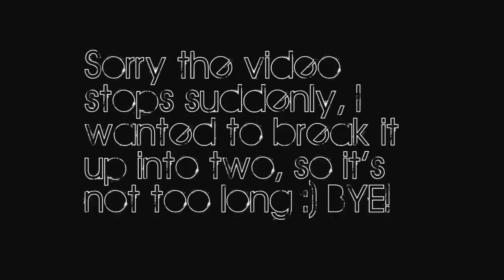Not Another Let's Play, Ep 01: Getting Started (part 1)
My first Minecraft video, sorry about the quality of the video and sound as I was still getting use to my recording software. :D